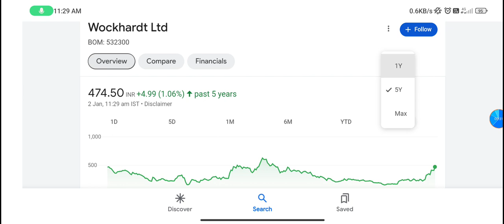Wockhardt share latest news